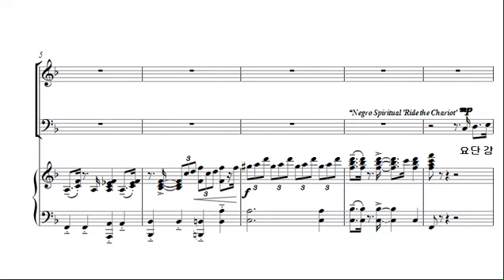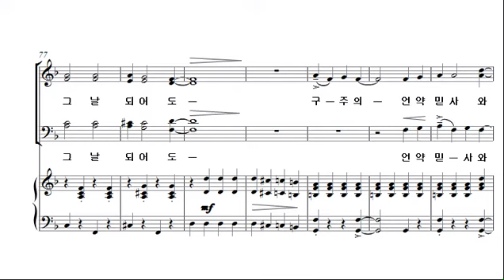[예수 나의 기쁨 14집] 20. 천국가겠네_SATB